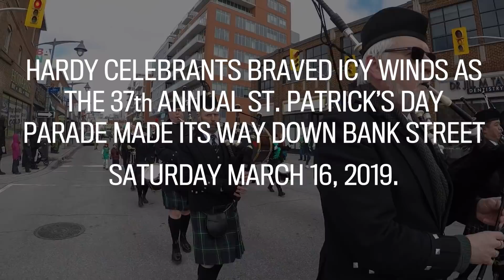37th Annual St. Patrick’s Day Parade